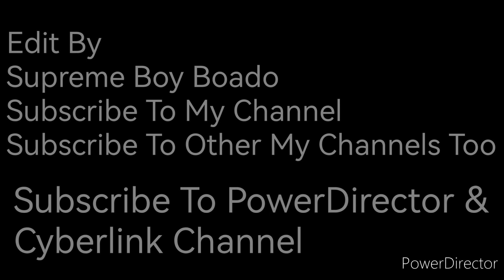Silent Partner - Space Walk (Premiere Countdown) (PowerDircetor) x1.60